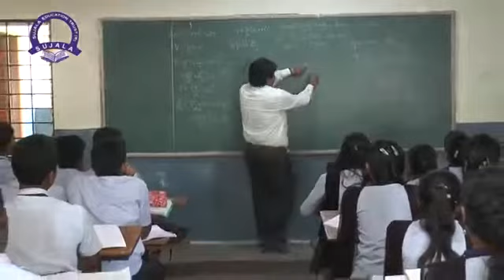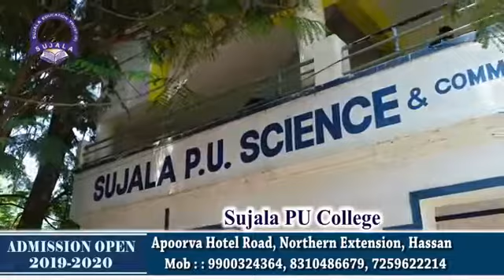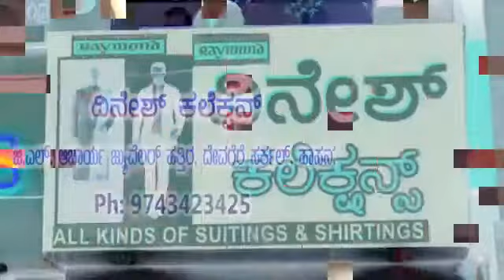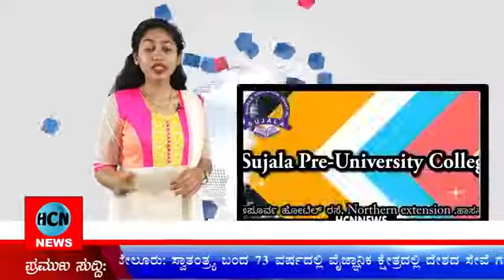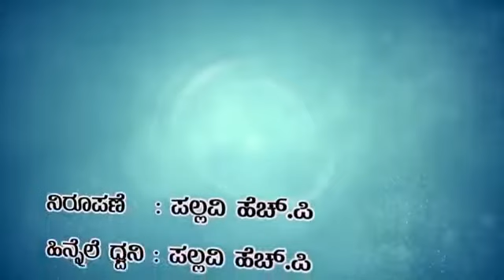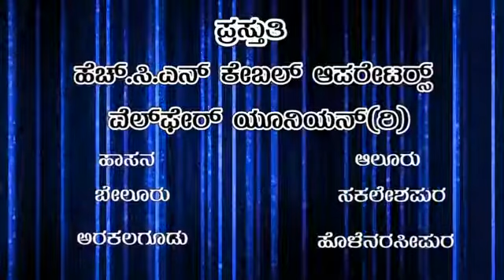15-8-2019 hcn news hassan